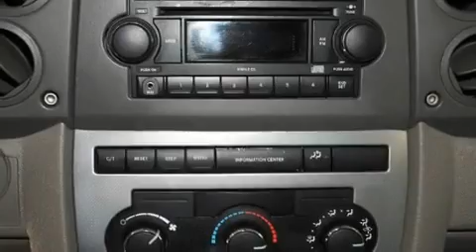2007 Jeep Commander San Antonio TX 78230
We are proud to present this 2007 Jeep Commander.

 Year: 2007
 Make: Jeep
 Model: Commander
 Engine: 3.7L V6 ENGINE
 Trans.: Automatic
 Exterior: Green
 Miles: 44,436
 Interior: Gray

 Ken Batchelor Cadillac Saab Hummer

 Pre-Owned 2007 Jeep Commander San Antonio TX